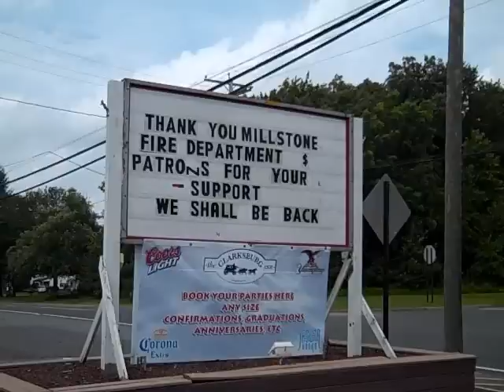Clarksburg Inn 0001